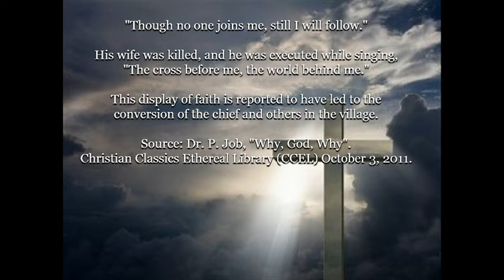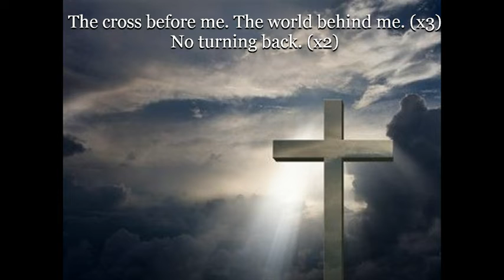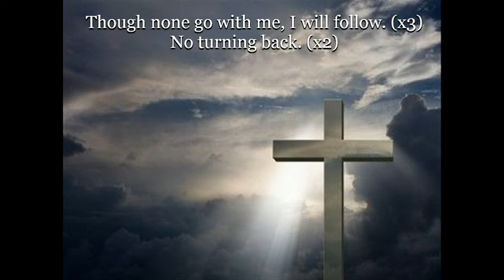I Have Decided To Follow Jesus